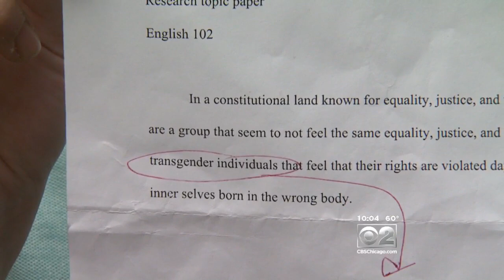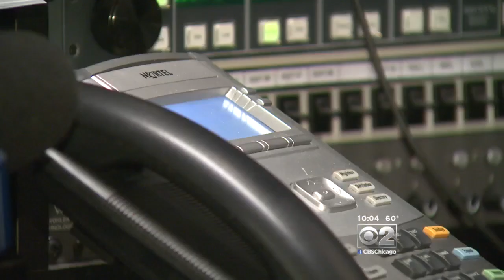Transgender Student Says College Instructor Discriminates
CBS 2's Dorothy Tucker reports.